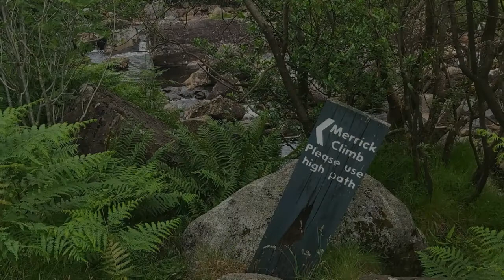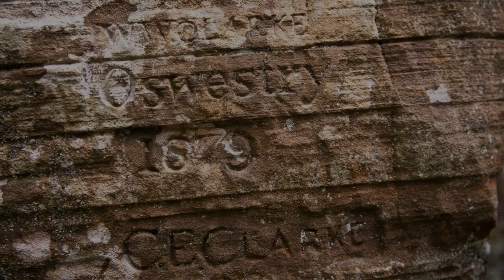10 Best walks in Dumfries and Galloway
"The first thing you'll notice about Dumfries & Galloway is just how beautiful this part of lowland Scotland is, with an undulating coastline of rocky shoreline and sandy beaches, whilst inland, there are acres of forest and green spaces." These are the word we read on Visit Scotland website and we couldn't agree more. Of course the best way to experience the region is by foot or bike. So here is our list of hill, woodland and coastal walks.